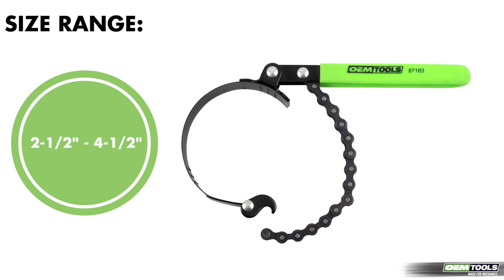OEMTOOLS 87163 Adjustable Oil Filter Chain Wrench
This adjustable chain oil filter chain wrench takes the mess and hard work out of removing oily and greasy oil filters. It’s also very adaptable, fitting filters between 2.5 inches and 4.5 inches, making it compatible with most standard oil filters on domestic and foreign vehicles. The adjustable chain wrench features a 1-inch steel dimpled band with three sets of grippers that hold the filters securely in place for no-fuss, quick removal. The stainless steel band is rust and corrosion resistant and the handle has been specially designed for both grip and comfort.